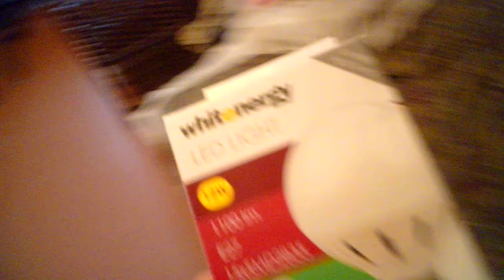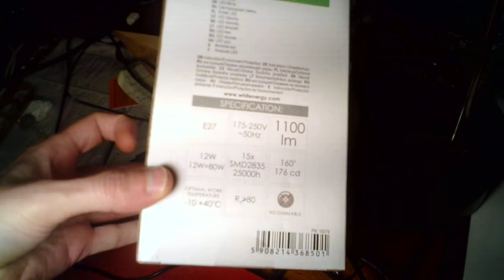Купил 3 светодиодные ламы. 12 ватт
Одна стоила 1,2 эвро. всего 3,6 евро. Лампа каждая на 12 ватт, по прибору даже больше и проверял каких 10 минут так и остаёться примерно 12,4 ватта. Не мерцает. Слабое мерцание есть, это нормально, оно и у ламп накаливания есть, просто на камере, оно выглядит так.
На алиэкспресс к примеру покупал 20 ватт лампу тоже без мерцания, где реальная мощьность 16 ватт около, плюс с герментичностью там проблемы, кукурузу за 6 с чем-то еворов! Плюс у неё уже некоторые светодиоды почернели. Она тоже не мерцает. Единственный её плюс, что она кукуруза и светит во все стороны, а у этой кажеться 160 градусов угол света. А эта большая лампа дополнительно не будет ослеплять глаза, я в этом ещё вижу один плюс по сравнению с лампами накаливания и кукурузами.
В одном магазине где-то год-пол года назад покупал 5 ваттную лампу за 5-6 евров! Единственный только плюс той лампы может быть, что она была полностью герметична. А насчёт этой за 1,2 эвро не знаю насчёт герметичности, потому что есть отверстия, но там виден алюминевый радиатор и тоже похоже что достаточно всё герметично, но всё-таки где-то может просочиться влага. И она такая тяжёлая. Алюминя или чего там не пожалели, как обычно в китайских нет вообще никаких радиаторов и они лёгкие.
А где-то в 2009 году покупал 1,3 ватт лампу за 12 где-то эвров! Плюс тогда технологии небыли развиты светодиодных ламп и её КПД был низкий. Поэтому как теперь дёшего можно купить светодиодную лампу.